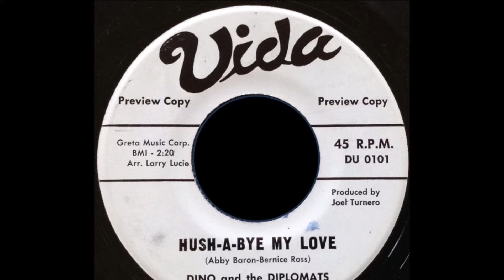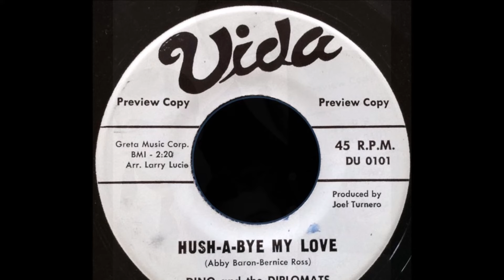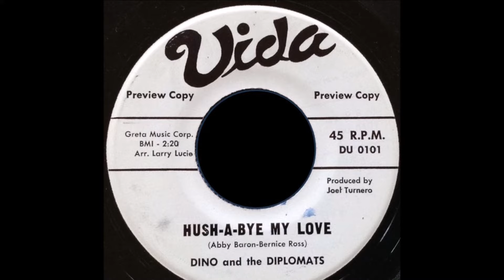Dino And The Diplomats - Hush-A Bye-My Love 1961 UT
Dino & The Diplomats (Harlem, New York)

Personnel:
Rafael Cedano (Lead Tenor)
Richard Morgan (Tenor)
Jackie Jones (Second Tenor)
Woody Carter (Baritone)
Charles Humber (Bass)

Biography:
Vocal group from Harlem composed by Rafael Cedano (lead), Richard Morgan (1st tenor), Jackie Jones (2d tenor), Charles Humber (Bass) and Woody Carter (Baritone). These five men group whose members went to school with Frankie Lymon first called themselves the Lionels and then the Universals in 1957-58.

finally, they changed for Dino & The Diplomats when they signed with Laurie Records.  Laurie Records was a record label started in 1958 by brothers Robert and Gene Schwartz, and Allan I. Sussel. Sussel was a multi-millionaire whose earlier record company, Jamie Records (named after his elder daughter), had been unsuccessful.

Dino & The Diplomats recorded three songs for Laurie Records: "My Dream”, “I Can't Believe" and the unreleased "Hushabye My Love ". Their song "I Can’t Believe" was part written by Ricardo Weeks who with Melvin Anderson penned "I Wonder Why" for Dion & The Belmonts. The Singers would become a four-man group in the following year after the departure of Woody Carter and re-record a different version of "Hush-A-Bye My Love" for Vida records were they cut two singles before separating.